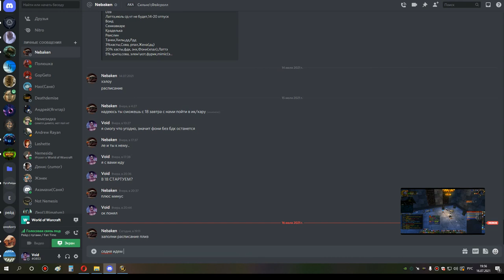4я часть кара 10 бдк 16 07 21